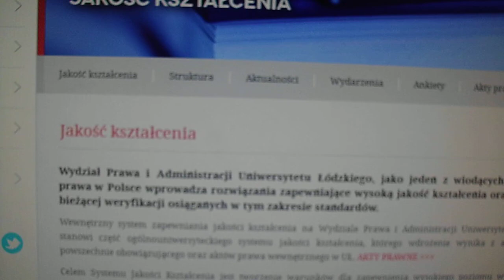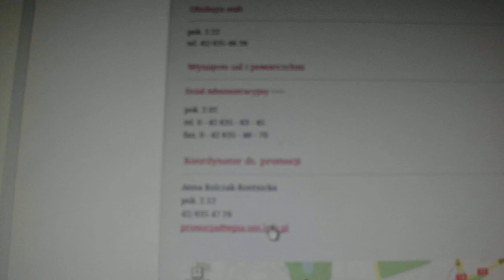2014.03.08 UŁ-Prawo-Nie działa strona www-VIDEO-IMG 1181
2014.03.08  UŁ-Prawo-Nie działa strona www-VIDEO-IMG 1181